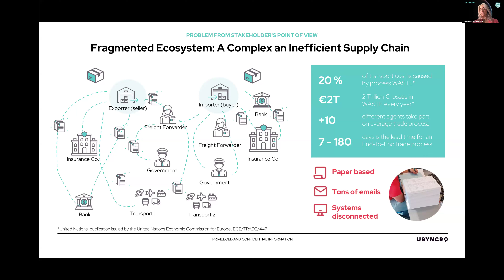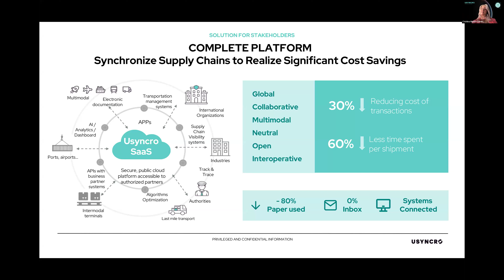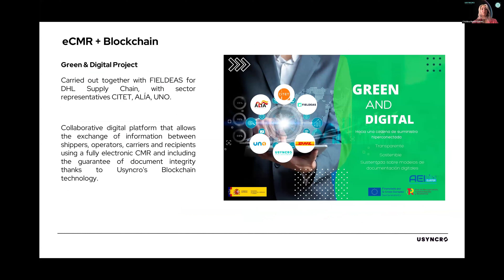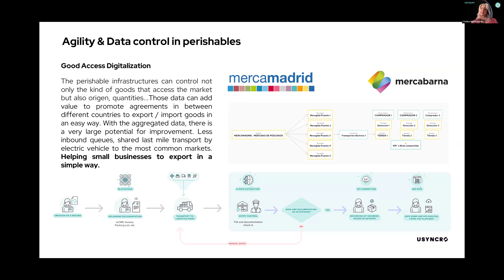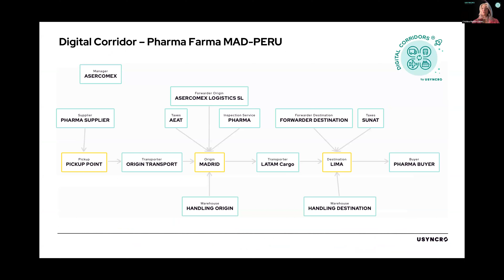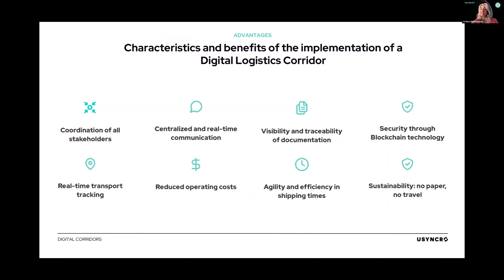Cristina Martín: USYNCRO, a Blockchain & AI platform to impulse Digital Logistics Corridors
We hear a lot about blockchain, but how can it be used to make trade seamless? Cristina Martín, CEO of USYNCRO, has the solution. Don’t miss out on her five-minute explanation of USYNCRO and their solution for digital corridors!

Hoping to learn more about this project? Come to Barbados for the Global Supply Chain Forum (21-24 May 2024), Cristina will be a speaker!